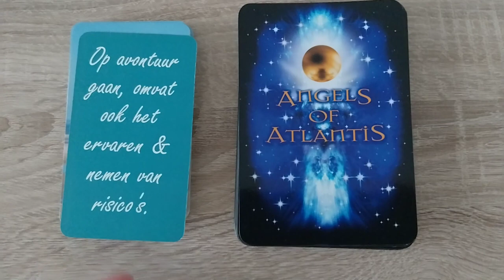Orakelkaarten ✨ Dagelijkse boodschap